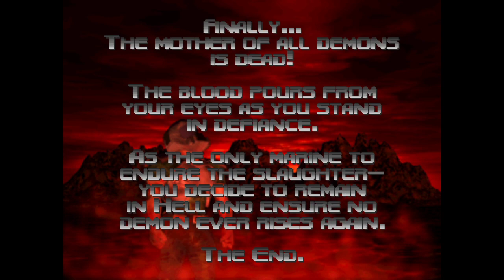【DOOM64】Play walk through #02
DOOM64のクリアまでのウォークスルーです。
この回でクリアです。
攻略の参考などにどうぞ。